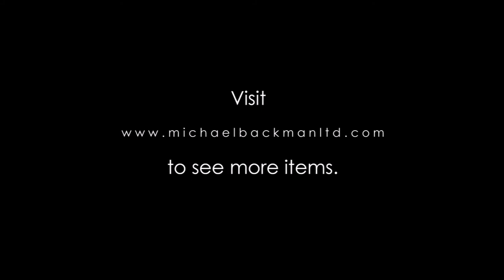4081 Thai Gold & Silver Buddha